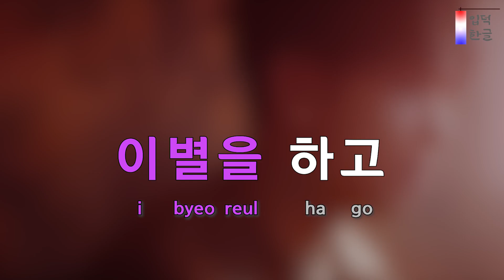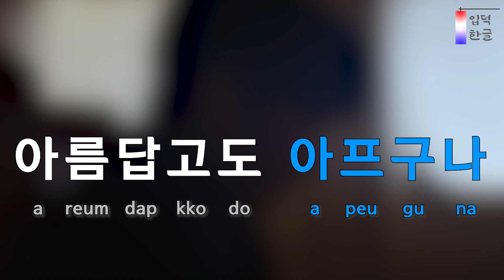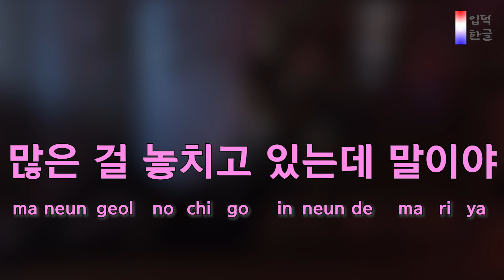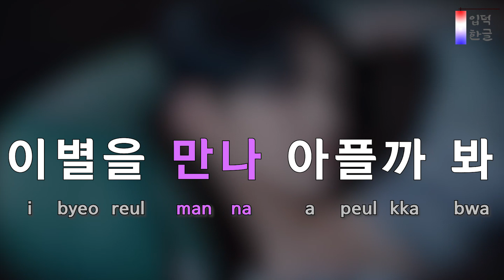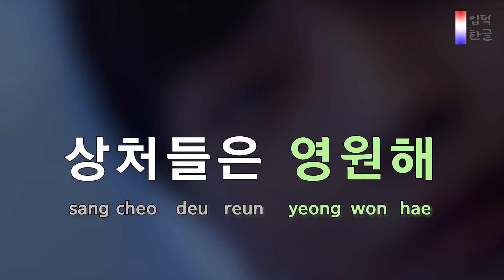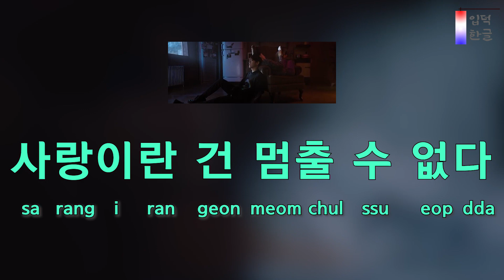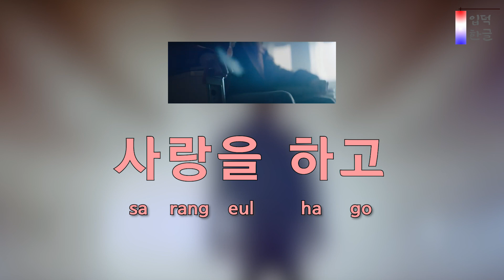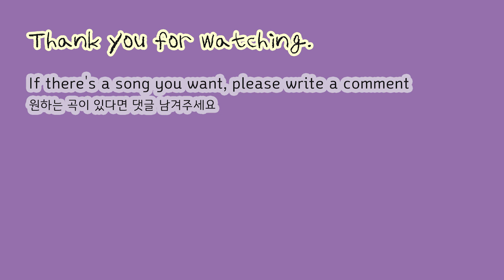[How to Sing] Beautiful Pain (아름답고도 아프구나) - BTOB (비투비) (easy lyrics/han/rom/pronunciation)